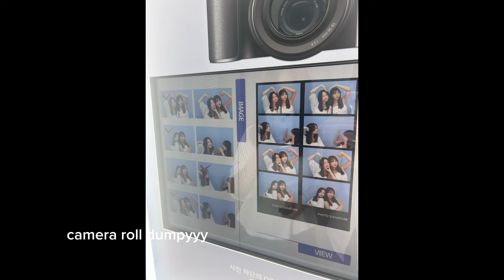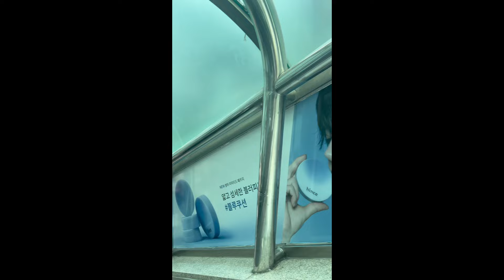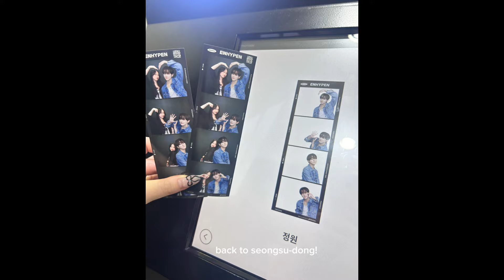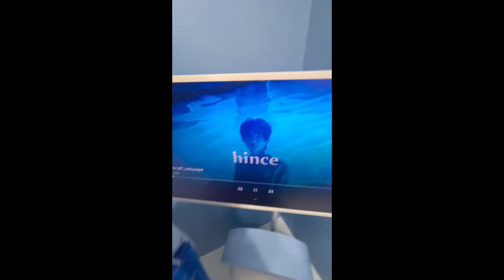ENGENE LOG - lutiff in korea! (photobooth, hybe, han river, hince pop up)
hey guys!!! if ur an engene haiiii :333 i met up with OOMF😭😭😭😭🤘🏻 my twin luuuuu 🤍 we decided to vlog our day!! i hope you guys enjoy watching our lil vlog :) we tried to be in the moment whilst also vlogging momentarily as we probably wont see each other again💔 dont mind the poor editing LOL i did this on capcut (there r some errors with the autocaptions dont mind it plzzz) on the plane instead of after effects but anywayyy